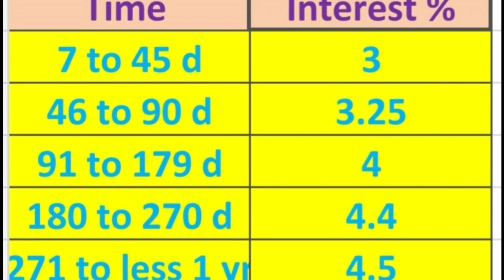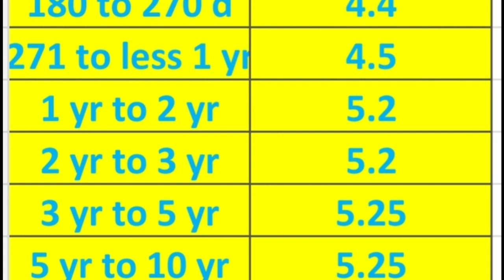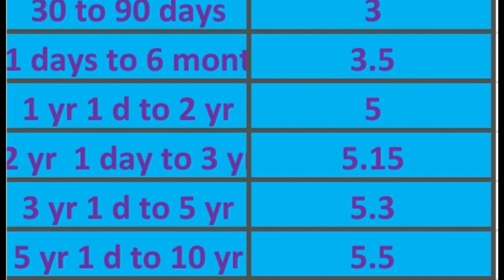Fixed Deposit Rate of three largest Bank in India/FD rate in Different Bank/ ফিক্সড ডিপোজিট রেট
Fixed Deposit interest Rate of three largest Bank in India/FD rate in Different Bank/ ফিক্সড ডিপোজিট রেট।
Fixed Deposit rate in bank
fixed Deposit rate in post office
FD interest rate in sbi bank
FD interest rate in HDFC bank
FD interest rate in PNB bank
বর্তমানে যে সমস্ত bank গুলি সবচেয়ে বেশি সুদের হার (interest rate) দিচ্ছে সেগুলো হল- state bank o india, Punjab national bank, HDFC bank,